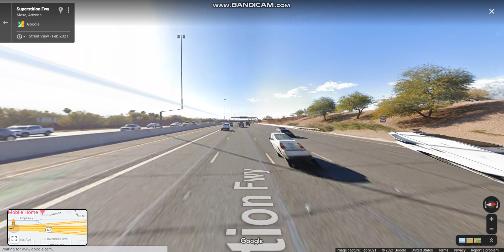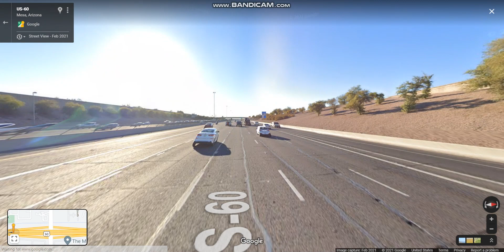Superstition Freeway (US 60 Exits 192 to 182) westbound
The Superstition Freeway is an east-west freeway that runs east of Phoenix that connects the Superstition Mountains.

Highlights: JCT: AZ Loop 202